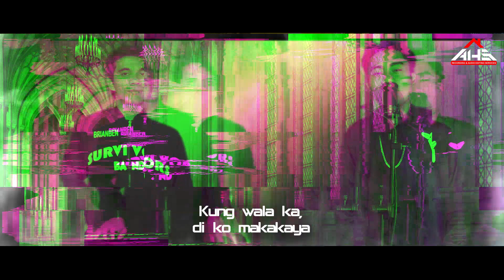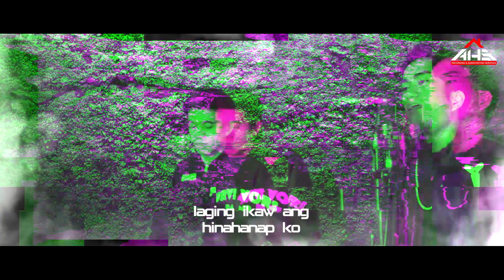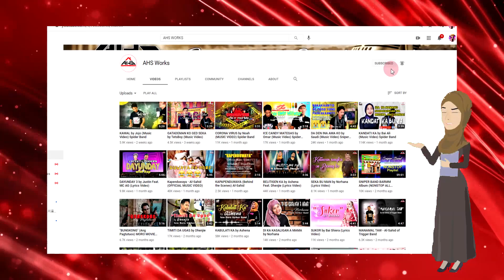Dala ka, Di ko Magaga - Junior Feat. Datu Ila (Music Video) Survivors Band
"DALA KA, DI KO MAGAGA"🎵
𝘣𝘺 𝖩unior feat. Datu Ila
𝗦𝘂𝗿𝘃𝗶𝘃𝗼𝗿𝘀 𝗕𝗮𝗻𝗱
𝙲𝚘𝚖𝚙𝚘𝚜𝚎𝚍 𝚋𝚢 Mat Mat & Datu Ila